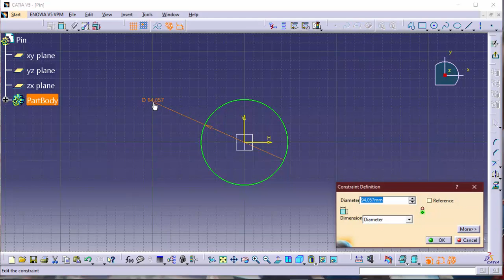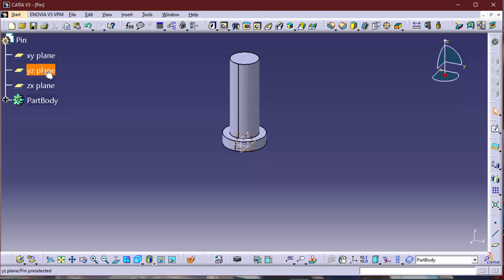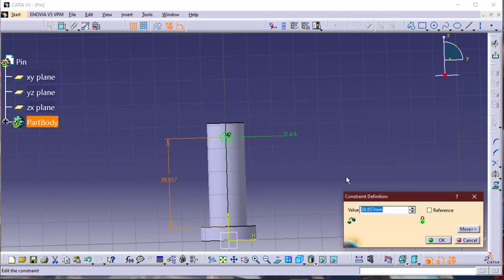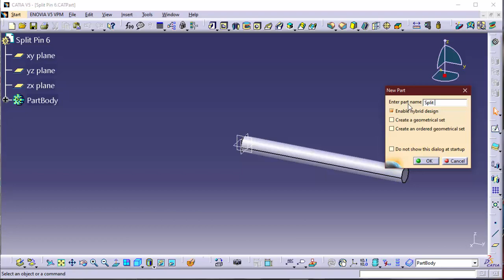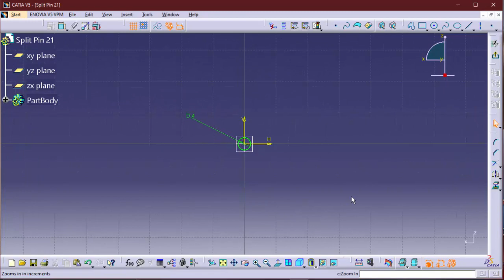CATIA - Lever Safety Valve - Pin and Split Pin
[XimerTracks]